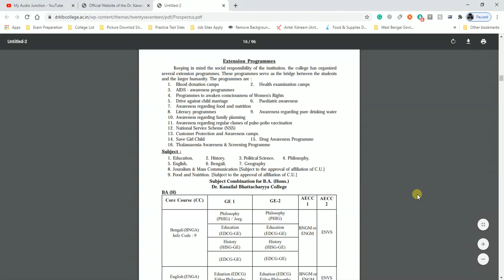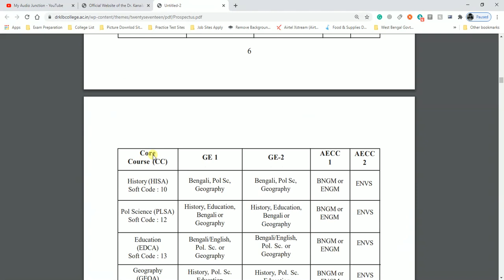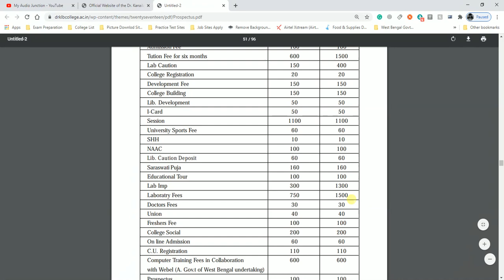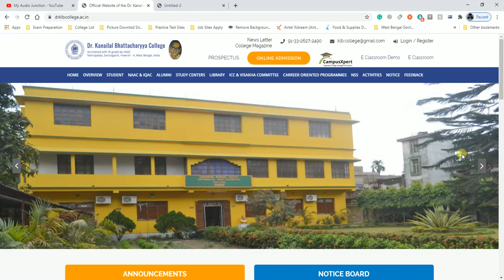Dr. Kanailal Bhattacharyya College ( Howrah ) - Subject Offer, Fee & Intake Capacity ll 2020 ll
নমস্কার আপনাদের সকলকে আমার এই ইউটিউব চ্যানেলের স্বাগত জানাচ্ছি আমাদের এই ইউটিউব চ্যানেলে আপনি কলেজ বিশ্ববিদ্যালয় এবং স্কুল সম্বন্ধে বিভিন্ন তথ্য নোটিশ এবং ভর্তির প্রক্রিয়া যত ধরনের আবেদন বা অন্যান্য খবর বেরাবে তার সমস্ত তথ্যই জেনে পাবে এছাড়া এই চ্যানেলে পাবেন আপনারা সকল প্রকার সরকারি ও বেসরকারি বিভিন্ন প্রকল্প বেড়াচ্ছে পশ্চিমবাংলার জন্য তার সমস্ত তথ্য এবং সেগুলো কি করে ফিলাপ করতে হবে বা কোথা থেকে পাবেন বা কোথায় জমা দেবেন সেই সম্বন্ধে বিস্তারিত তথ্য আমাদের এই চ্যালেনে পরিবেশন করা হবে এছাড়া এখানে কিছু নতুন নতুন জিনিস পরিবেশন করা হবে যেমন ধরুন কিভাবে আপনি ইউটিউব এর ব্যানার তৈরি করবেন বা কোন ধরনের সোশ্যাল মিডিয়া ব্যানার ডিজাইন ফটোশপের মাধ্যমে করবেন সেগুলো এখানে দেখানো হবে কিন্তু মূলত যেখানে এখানে কলেজ এবং পশ্চিম বাংলার জন্য যে সমস্ত প্রকল্প আছে সেগুলো সমস্ত চ্যালেনে দেখতে পারবেন l